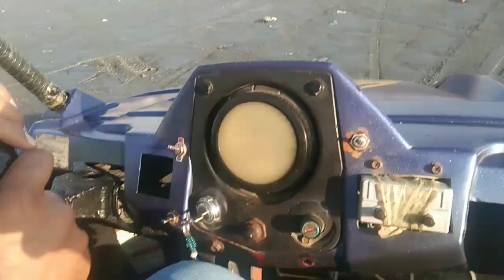Aaj ham log Gaye Samundar per |mehwish|salman